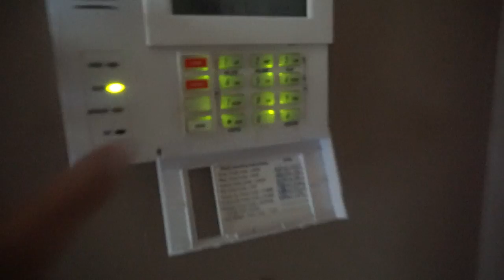Fishing Tackle Preparation (VLOG)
Fishing Tackle Preparation VLOG! Thank you guys so much for clicking on this video! Today me and my dad got our tackle ready for a night fishing tournament that we were gonna fish on lake lanier! We are attempting to catch 3 MONSTER spotted bass on topwater before the sun comes down! Then we will switch to a crankbait, and or big spinnerbait to trigger those lake lanier spotted bass! Thank you guys so much for watching!